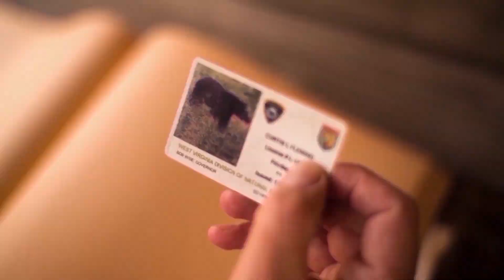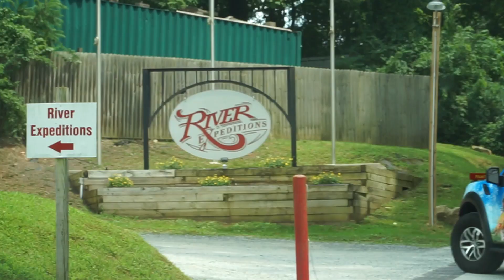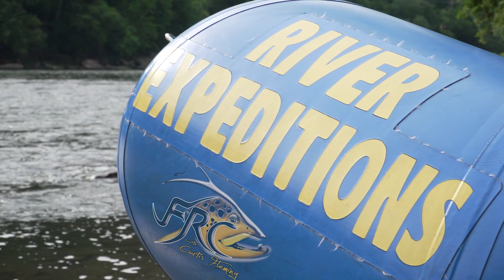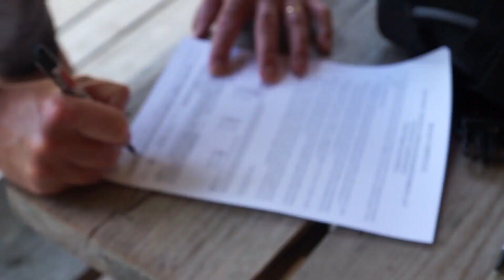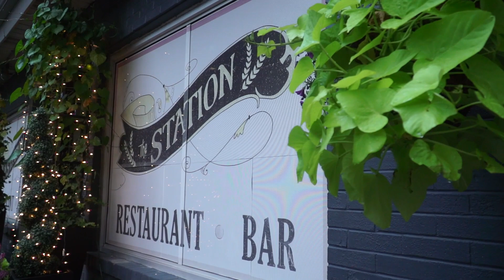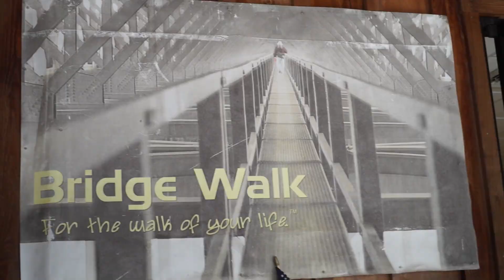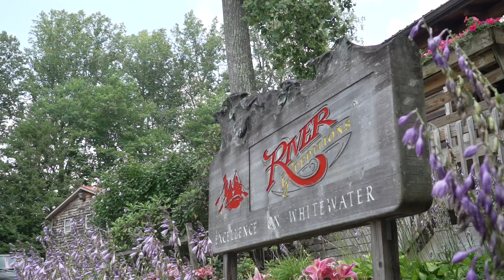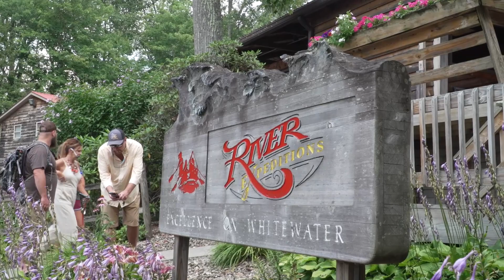Curtis & the Family takes on the New River!!!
Curtis and his family go fly fishing in southern West Virginia at the 2nd oldest river in the world, the New River. The FRC family hangs out with River Expeditions and enjoys some WV outdoor activities like Zip Lining, Paddle Boarding, Hiking, Ducky Kayaking and of course Whitewater Rafting. Come along with the  family on their amazing adventures in their home state of Almost Heaven West Virginia!

Team members:
Curtis Fleming/Host:

Christian Kerns/Producer